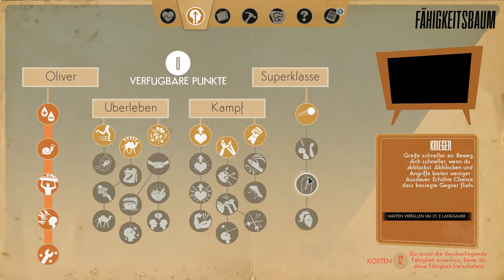We Happy Few 🙈🙉🙊 [053]: Hier kommt Alex, ähh Ollie!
Herzlich Willkommen in der Dystopie! Was passiert wenn Bioshock auf Fallout trifft sieht man hier. Alle sind auf FREUDE, alle unter 13 Jährigen werden als Geiseln nach Deutschland gebracht. Was ist in dieser Realität blos los? Und wir mitten Drinnen – dann stürzen wir uns mal ins Abenteuer! Wer ist dabei?